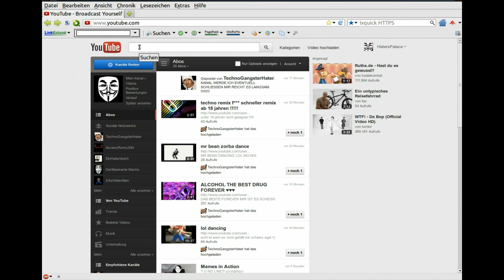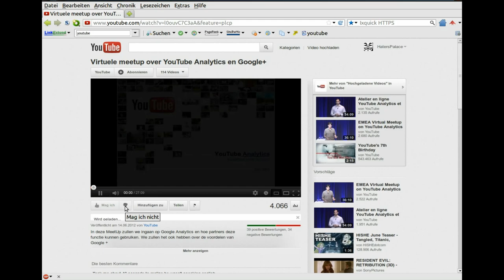Youtube Hate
Here a little video about,how I hated Youtube.
Enjoy or not!
Muhahaha!

Song:Funkastar
Album:Ep # 1. Da french taste !

Note:This song is under CC!
        This video is also under CC!